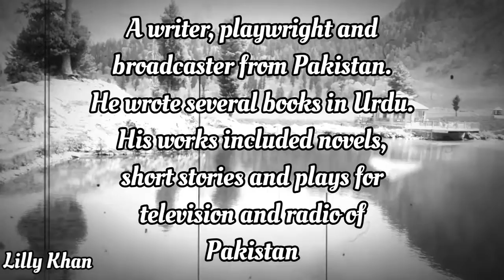Ashfaq Ahmad (Zaviya)- A Great Icon of Urdu Literature - 2020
Ashfaq Ahmed ; (1925 –  2004) was a writer, playwright and broadcaster from Pakistan.
He wrote several books in Urdu.
His works included novels, short stories and plays for television and radio of Pakistan.
He was awarded the President's Pride Of Performance and Sitara-i-Imtiaz (Star of Excellence) awards for his services in the field of literature and broadcasting.